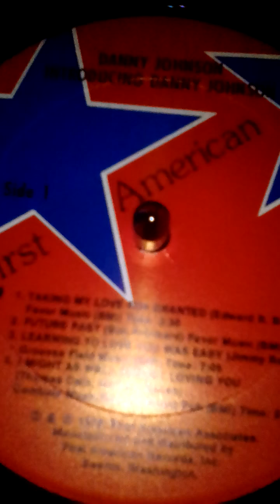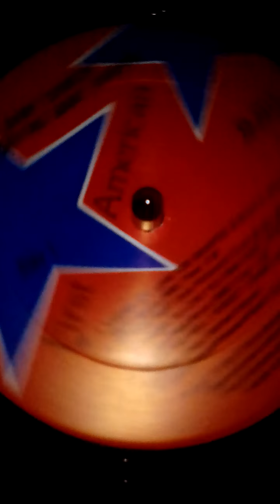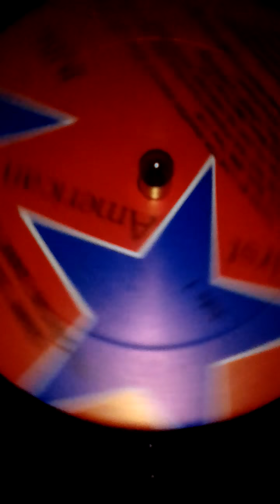DANNY JOHNSON ...TAKING LOVE FOR GRANTED .....LP 1978